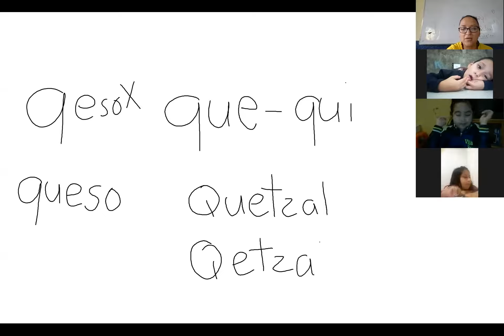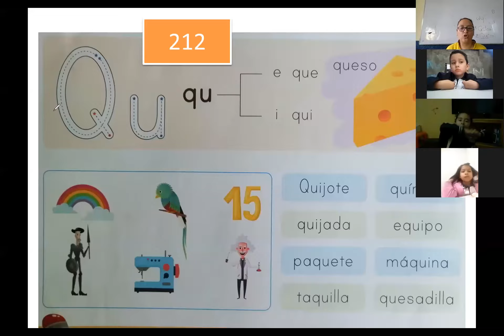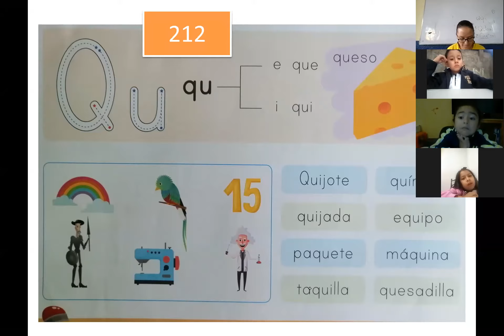PREPA, consonante Qq. Lectura y escritura